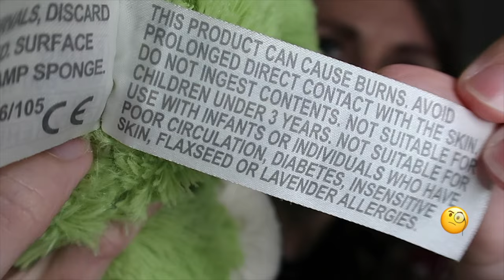Ob/Gyn Mom 5 Tips for C-Section Recovery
Ob/Gyn and C-Section mama (x3) gives 5 tips (+ a bonus tip) for recovering after your cesarean delivery.

PRODUCTS MENTIONED:

WARMIES ANIMALS*
HIGH WAIST YOGA PANTS*
ABDOMINAL BINDER*

MAIL TIME

PMB 2308
6001 W Parmer Ln Ste 370